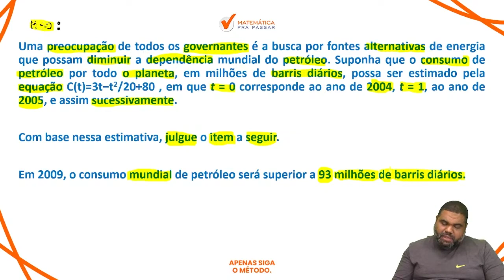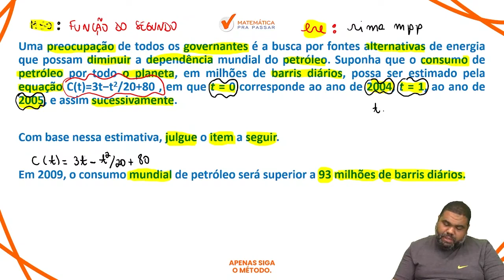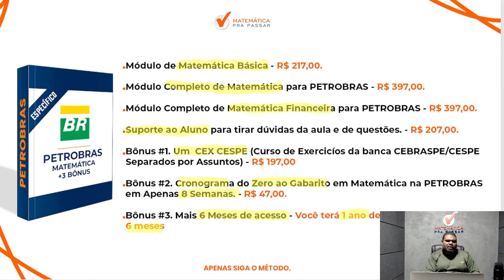Matemática para Petrobras | Aprenda Função do 2º grau em 9 minutos